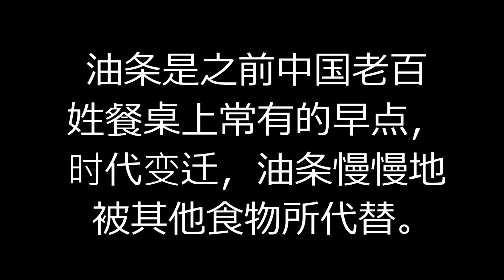[早餐Breakfast] 吃剩下的油条，一个鸡蛋和西红柿， 做出的汤比吃肉还香。I 佳宝妈日志